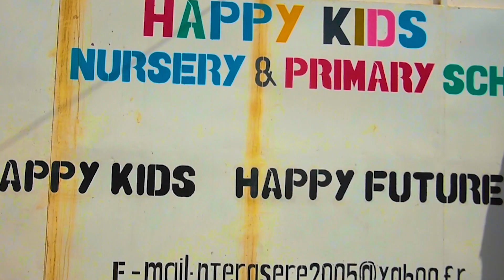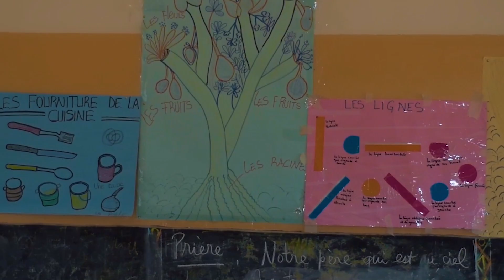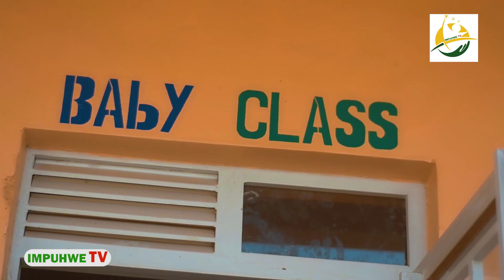Imana yishe Umudayimoni w'inzara kwa Ev Sekazuba FOROMO|| Twasangiye ibyo kurya byo mu Majaruguru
join our whatsup group

Iyi sheni ya yutubi ifite intego yo kwigisha abantu ibintu bitandukanye. Gukorera ubuvugizi ababushoboye no gufasha. Videwo zose muzabonaho ni izigamije kwigisha uko abantu babaho biteza imbere mu bintu bitandukanye.

This channel has a purpose of educating and advocating. We will upload videos which may help you develop economically and spirtually.